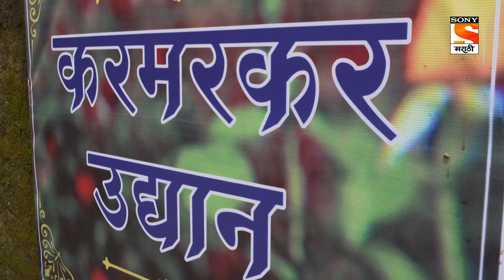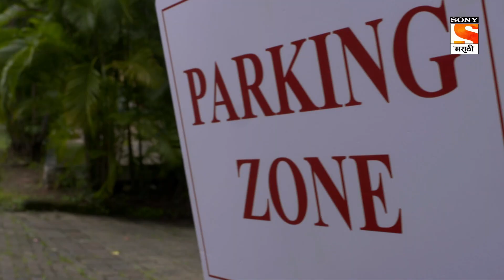Criminals - क्रिमिनल्स - Ep 70 - Full Episode - 23rd September 2021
Episode 70: Evil Daughter-In-Law
Anita has Tied up her Mother-in-law in their own house and she wants her to sign up the property papers so that they are in her name now. She is doing all this behind her husband's back who is not in town. She wants the property to be hers before he comes back.

About Criminals - Chahul Gunhegaranchi:
Criminals is inspired by real incidents aimed at crime prevention by recreating a dramatized version of real-life cases. The basic idea behind the show is to make viewers alert and aware of possible dangers and criminal activities prevailing in their neighborhood. The series shows the real picture of civilians and the alert Indian police which is unfortunately often misinterpreted. The series, whose motto is “Chahul Gunhegharanchi”, showcases some of the most crimes in Maharashtra. Some episodes may have content that may be disturbing for children, hence parental guidance is advised. The hard work of the Indian police in solving real-life cases is noteworthy.